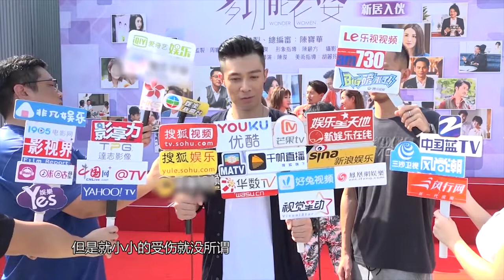杨千嬅17年后重返TVB拍新戏 周柏豪拍打戏负伤 《芒果捞星闻》Mango Star News【芒果TV精选频道】